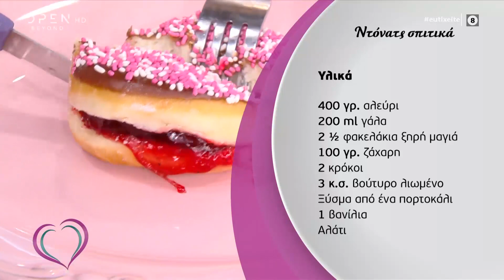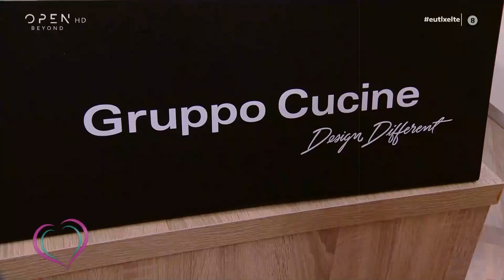Συνταγή για σπιτικά ντόνατς από την Μαρία Εκμεκτσίογλου - Ευτυχείτε! 24/01/2020 | OPEN TV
Η Μαρία Εκμεκτσίογλου φτιάχνει σπιτικά ντόνατς. Υλικά: 400 γρ. αλεύρι, 200 ml γάλα, 2 ½ φακελάκια ξηρή μαγιά, 100 γρ. ζάχαρη, 2 κρόκοι, 3 κ.σ. βούτυρο λιωμένο, ξύσμα από ένα πορτοκάλι, 1 βανίλια, αλάτι. Υλικά για το στόλισμα: 200 γρ. σοκολάτα κουβερτούρα, 200 γρ. σοκολάτα λευκή, σοκολατένια τρούφα, πολύχρωμη τρούφα, κουφετάκια σοκολάτας, μαρμελάδα βερίκοκο.